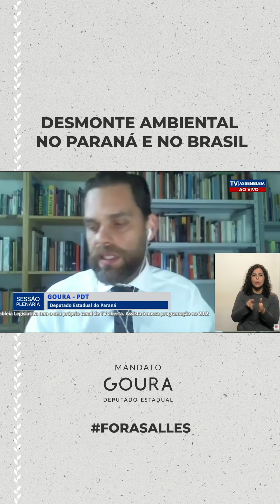Desmonte Ambiental no Paraná e no Brasil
Primeiro, forasalles! Segundo, reafirmamos a importância de uma política ambiental comprometida com a conservação. O PL176/20 entra em pauta amanhã (8) com emenda contrária da oposição. Ele coloca na SEDEST as atribuições de coordenação dos projetos de privatização e desastização, tornando-a responsável pela privatização de empresas e parcerias públicos privadas, responsabilidade hoje da Secretaria de Planejamento.

Não faz sentido o órgão que fiscaliza ser o mesmo que celebra as parcerias públicos-privadas! Participem da votação, ajudem a pressionar e forasalles!